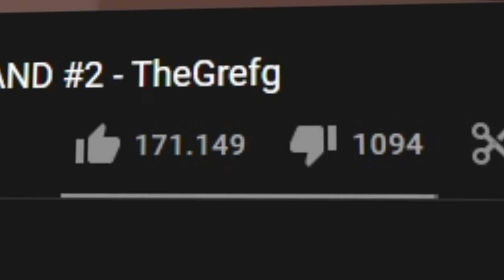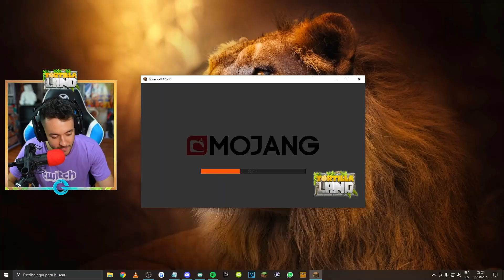MI PRIMER GRAN TROLEO | TORTILLALAND #3 - TheGrefg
● ¡Último vídeo de Heretics!

► ¡Sígueme!